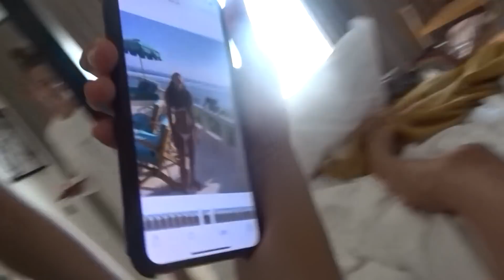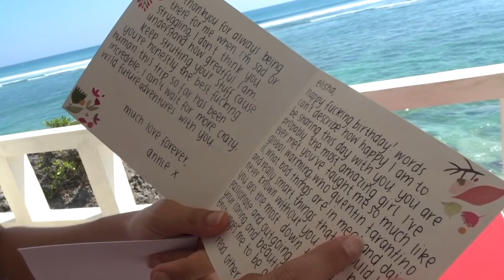BIRTHDAY VLOG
We had the best bday ever in Bali with our best friends and decided to film it. Sorry in advance for he loud drunkenness ily

Reneeh27
Eliishaxx